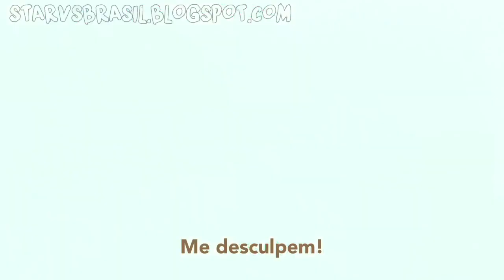Star vs the forces of evil (S04E18A) - Mama Star - (legendado) - parte 3